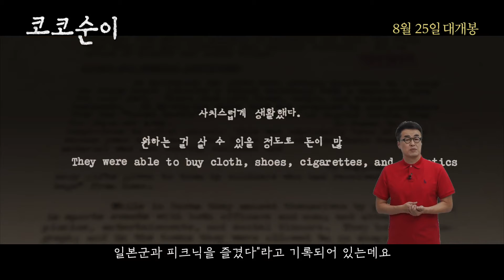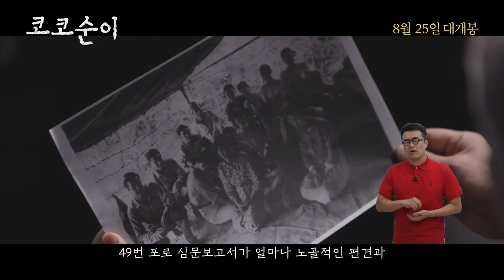[예고편]코코순이(KOKO SunYi, 2022) 최태성 큰별쌤 강력 추천 영상 [한글자막][2022-08-25 개봉]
코코순이 (KOKO SunYi)
장편 | 예술,독립 영화 | 다큐멘터리 | 124분 32초 | 전체관람가 | 한국
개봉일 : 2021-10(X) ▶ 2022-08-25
제작연도 : 2022년
감독 : 이석재
제작사 : KBS KBS   커넥트픽쳐스(주) CONNECT PICTURES INC.
배급사 : 커넥트픽쳐스(주) CONNECT PICTURES INC.
상영타입 : 2D 디지털

왜곡된 기록 감춰진 진실
모든 것을 알고 있는 그 이름 ‘코코순이’

1942년 5월, 조선국사령부의 제안으로 일명 파파상, 마마상 부부가 전국을 돌며 취업을 빌미로 부상 병사들을 돌볼 여성을 모집해 부산, 대만, 싱가포르를 거쳐 미얀마에 위치한 일본군‘위안부’ 수용소로 보낸다. 1944년 8월, 연합군과 중국군에 밀린 일본군과 붙잡힌 조선인 여성들은 연합국의 포로가 되어 통역도 없이 일어와 영어로 심문 받은 후 인도 각지로 흩어진다. 그리고 발견된 이들 조선인’위안부’ 20명에 대해 기록한 미 전시정보국 49번 심문보고서에는 “조선인’위안부’는 돈 벌이에 나선 매춘부”라는 것. 20명 중 행적을 알 수 있는 단 한 명, ‘코코순이’라는 이름의 단서를 추적해 왜곡된 기록 속에 감춰진 진실을 밝힌다!

우리는 역사를 기억해야 한다. 과거에도, 현재에도 저들은 거짓을 말하고 있다!